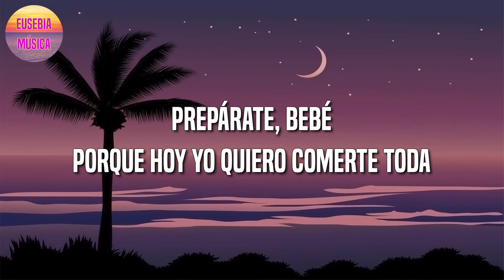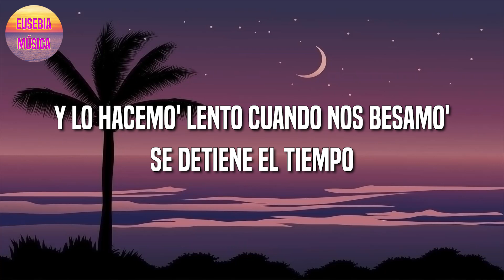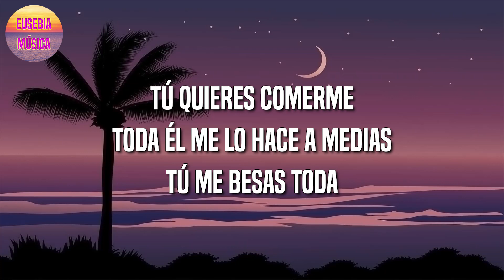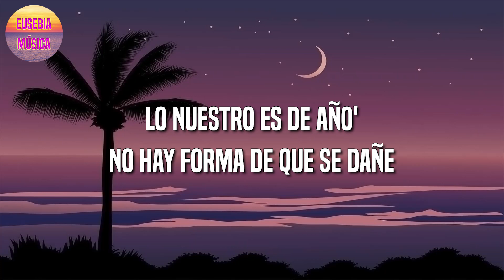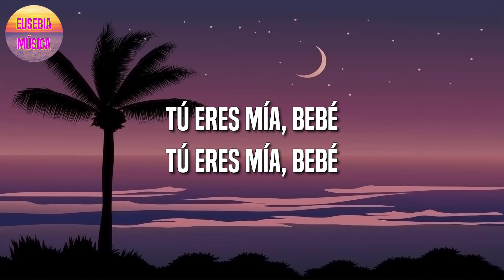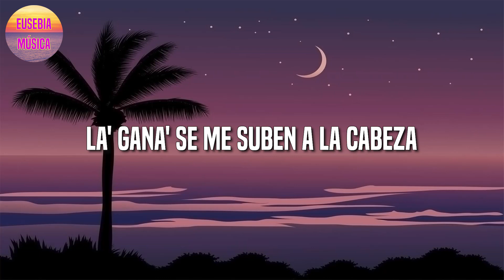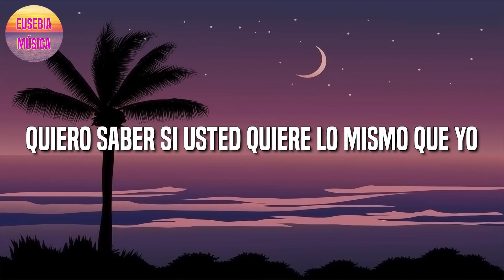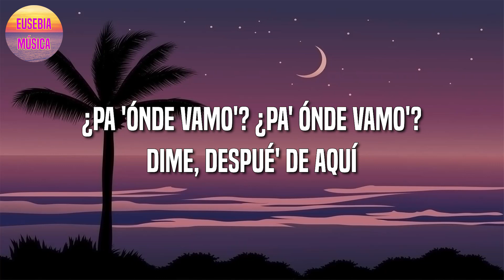Alex Rose - Toda Remix Ft. Cazzu || Aventura || TINI || Bad Bunny (Letra\Lyric)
🎤Alex Rose - Toda Remix Ft. Cazzu Letra:

[Alex Rose]
D-Note is on the beat
The Beatlllionare
Bebé
Yeah!

Ya te conozco, lo veo en tu cara
No te comportes, conmigo puedes ser mala
Seré tuyo por esta noche
Te soltarás antes que desabroche el cinturón
Dime que posiciones tú quieres
Sé que tiene' novio, pero a mí es que me prefiere

[Lenny Tavárez]
Prepárate, bebé, porque hoy yo quiero comerte toda
Él te lo hace a medias, yo te beso toda
Quédate conmigo y le picheo a todas
Como tú, ninguna, tú le ganas a todas
Por eso bebé yo quiero comerte toda
Él te tiene seca, yo te mojo toda
Yo te mojo toda, bebé

[Alex Rose]
To' el mundo te quiere porque como tú ninguna
Y yo por ti saco hasta poderes y te bajo la luna
Hay muchas mujeres, la vida es sólo una
Y sólo dime que sí pa' ponértelo de una
Bebesita solo avisa
Pa' subir los cristales, prender y quitarme la camisa
Quiero que seas mi sumisa
Si quieres tómate tu tiempo, tranquila no tengo prisa
Que la noche es joven y el jevo tuyo no se da cuenta
Ese cabrón es feka no tiene lo que aparenta, yeh
Tú eres mucho pa' él, eso es lo que comentan

[Lenny Tavárez]
(Lenny Tavárez, baby)
No sé si nos queremos (nos queremos)
Tú estás con él, pero hace tiempo que nos vemos
Siempre que estamo' a solas, bellaqueamo' y nos comemos
Conmigo, tus venías se van al extremo
Y ese cabrón con esa película
Ya tú no sales con él, te sientes ridícula
Prefieres quedarte solita en la casa pa' así llamarme
Y yo, puesto pa' buscarte cuando me necesitas
Envíame un Snapchat de eso'
Un selfie tirándome beso'
Voy de camino a bajarte el queso
Cuando cruzé la linea, no me equivoqué
Si te descubren, di que yo te provoqué

[Alex Rose]
Porque hoy yo quiero comerte toda
Me dices, bebesita, y nos vamos a todas
Pa' comerte toda, yeh

[Lyanno]
Ly-Ly-Ly
Contigo tengo fantasías desde la high
Esposas y correas, sabes lo que hay
Hasta una con el Kush pa' ponerte high
Y en la cama a tu novio ya decirle: Bye
Bruto, bruto con cojone'
Siempre usando el condón y pa' colmo te pone todas mis cancione'
Pa' dejarlo te dice 'sentinueve y mil razones
Tu toto late por mí, mas que hace corazones
Y lo hacemo' lento
Cuando nos besamo', se detiene el tiempo
Sin palabras, disfrutamos el momento
Y repetimos el cuento

Baby, porque quiero maltratarte toda

[Rauw Alejandro]
(Yeah, Ra-Rauw)
Te hicieron para mí
Lo supe aquella noche que te tuve
Apreciando toda tu desnudez
Cuando mi lengua corría toda tu piel
Me hicieron para ti
Lo supiste cuando gritabas mi nombre
Baby, yo soy el que te corresponde
Que rico fumar antes de comernos
El destino nos cambió to' los planes
Tú dime cuando pa' volver a vernos
Tienes algo más cabrón, ya olvídate de él

Además del sexo, mami, quiero amarte toda
Conmigo vas al cielo, tú te vienes toda
Me dices, bebesita, que nos vamos a todas
Contigo voy a todas, yeh

[Cazzu]
Como quieras, papi, rápido o lento
Soy adicta a tu movimiento
Y aunque hay veces que yo te miento
En las noches se me nota lo que siento por ti
Hay gente diciendo no, que somo' anormale'
Siempre nos comemo' como si fuesemo' animale'
Es lógico que me reclame'
Y sabes que si estoy con él, me llamas y desarmo los plane'
Sabe bien que como yo no hay dos
Prendiendo uno haciéndolo
Olvidándono' del reloj
Y que cuando ella te habla, tú te imaginas mi voz
Yo ya lo descubrí, que tú eres para mí, que yo soy para ti
Baby, quédate aquí, más cerquita de mí, él no me lo hace así

[Cazzu y Alex Rose]
Tú quieres comerme toda
Él me lo hace a medias, tú me besas toda
Quédate conmigo y pichéale a todas
Como yo, ninguna, yo le gano a todas
Ven cómeme toda
Hoy yo quiero comerte toda

[Alex Rose, Lenny Tavárez, Lyanno, Rauw Alejandro y Cazzu]
Yeah-yeah, yeah-yeah
Alex Rose (Alex Rose)
Lenny Tavárez, baby
Ly-Ly-Ly
Ra-Rauw Alejandro
Cazzu, baby
JX El Ingenerio
Odios Fresh (Oidos Fresh, bebé)
D-Note The Beatllionare
SubeloNeo
Limitless Records
Mami, yo no sé porque tú sigues con tu novio si total
Yo soy el único que te come to'a
Dime Alex Rose